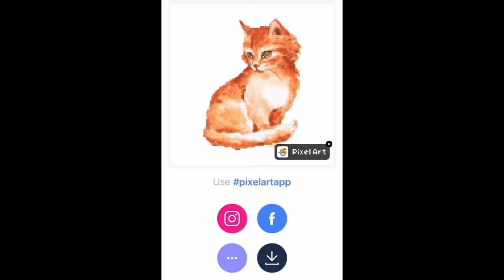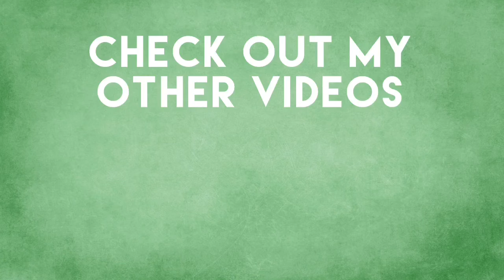Coloring With Preston Pixel Art Cat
Doing some pixel color by number in the app Pixel Art

10% of sales gets donated to Turtle Conservancy

Help me make better content by buying me a coffee